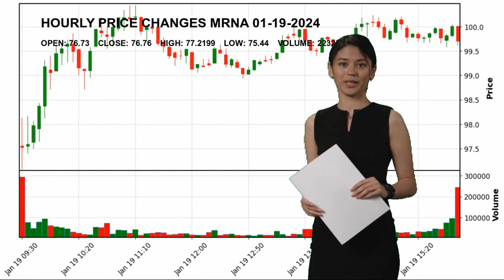Moderna, Inc. MRNA Stock Price Analysis Today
Moderna, Inc. MRNA Today.
January 19 Moderna, Inc. Hourly Price Changes of Moderna, Inc., which closed yesterday at $76.76 and started the day at $76.73.
Moderna, Inc. reached maximum $77.2199 today. And the lowest stock price was $75.44 .
Biotechnology Healthcare Mr. Stephane  Bancel MRNA Moderna
 Inc. Moderna
 Inc. NASDAG Stock Price MRNA Price Moderna
 Inc. Price MRNA Stock Price Moderna